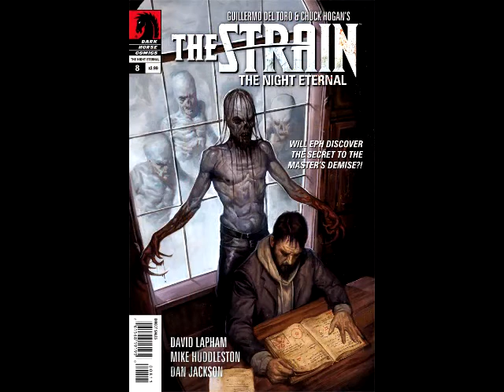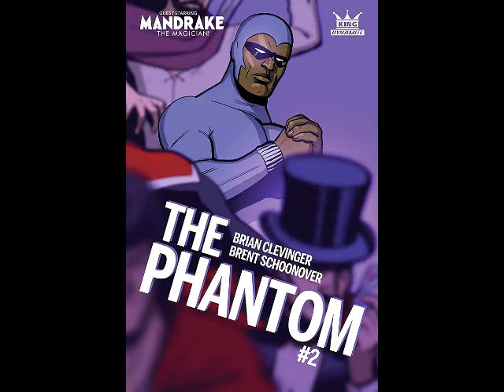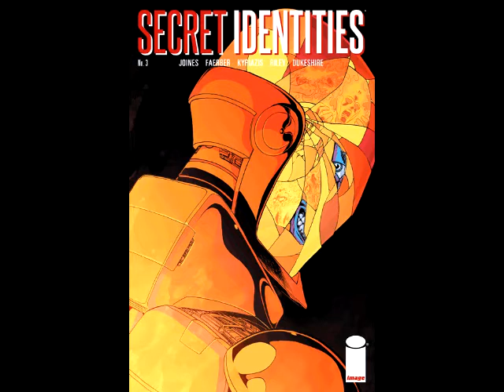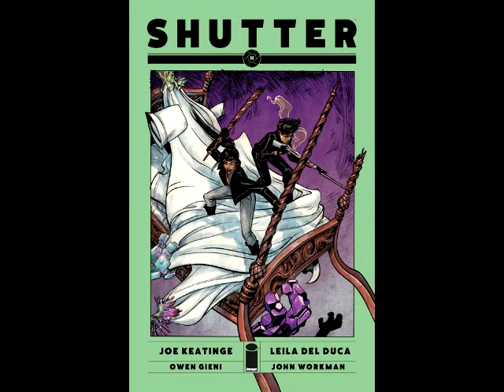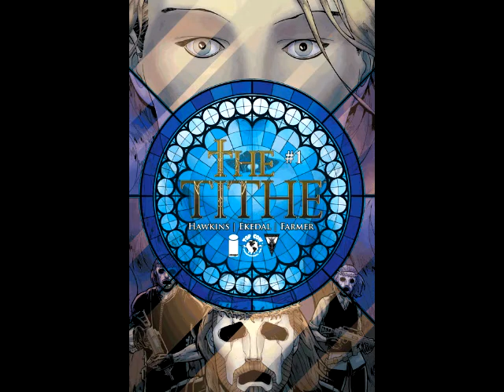He's Got Issues #169.3: Independents, 4/15/15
BOOM! STUDIOS
Capture Creatures #3
Eternal #4 (Of 4)
Giant Days #2 (Of 6)
Hexed #9
Lumberjanes #13
Peanuts #27
Regular Show #22
Sons Of Anarchy #20

Archie Vs Predator #1 (Of 4)
B.P.R.D. Hell On Earth #130
Dark Horse Presents #9
EI8HT #3 (Of 5)
Groo Friends And Foes #4
Shaper #2 (Of 5)
The Strain The Night Eternal #8

DYNAMITE ENTERTAINMENT
Battlestar Galactica Six #3 (Of 5)
Django Zorro #6 (Of 7)
John Carter Warlord Of Mars #5
King The Phantom #2 (Of 4)
Legenderry Vampirella #3 (Of 6)
Shaft #5

IDW PUBLISHING
D4VE #3 (Of 5)
G.I. JOE Snake Eyes Agent Of Cobra #4 (Of 5)
Judge Dredd Classics The Dark Judges #4 (Of 5)
Millennium #4 (Of 5)
Monster Motors The Curse Of Minivan Helsing #2 (Of 2)
My Little Pony Fiendship Is Magic #3 (Of 5)(Sirens)
October Faction #6
Star Trek #44
Transformers #40
X-Files Season 10 #23

IMAGE COMICS
68 Bad Sign #1 (One Shot)
Chrononauts #2
The Fade Out #5
Ghosted #19
Oddly Normal #6
Revival #29
Reyn #4
RunLoveKill #1
Secret Identities #3
Shutter #11
Spawn #251
Stray Bullets Sunshine And Roses #3
The Tithe #1 (Of 4)

VALIANT ENTERTAINMENT
Bloodshot Reborn #1
Unity #17